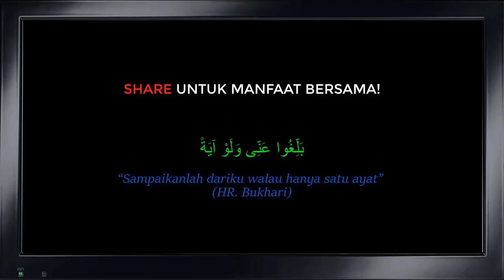Hadis Ahad Tak Boleh Digunakan Sebagai Sandaran? - Dr. Rozaimi